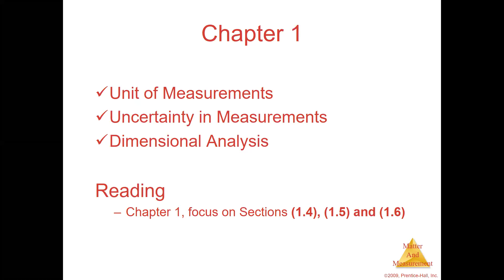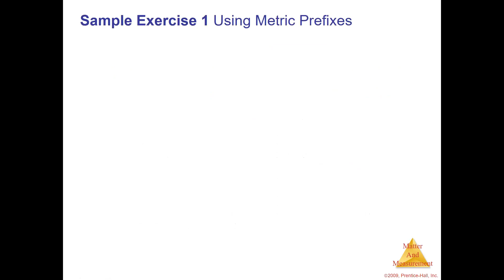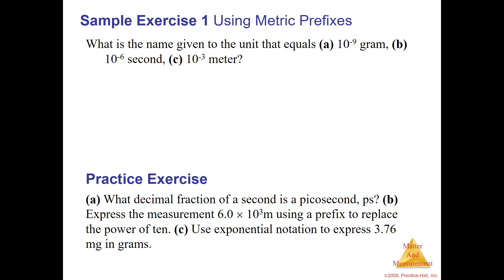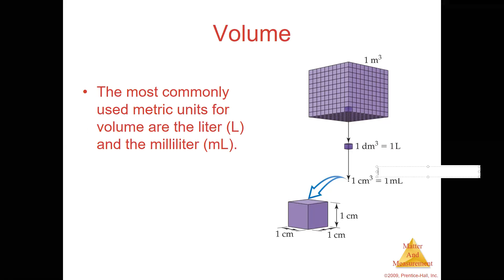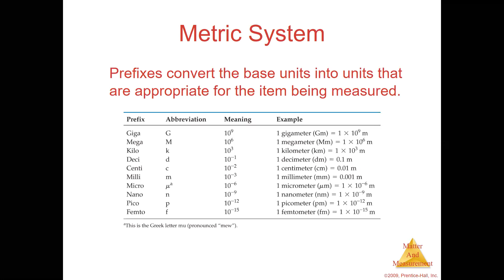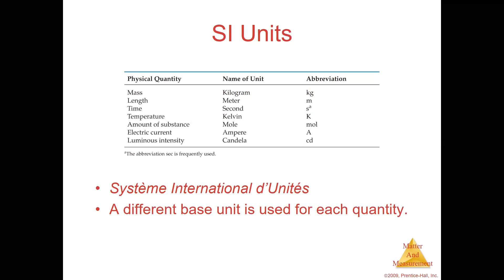Lecture 01 Chapter 01 Part 01